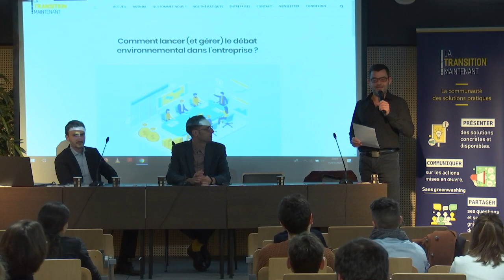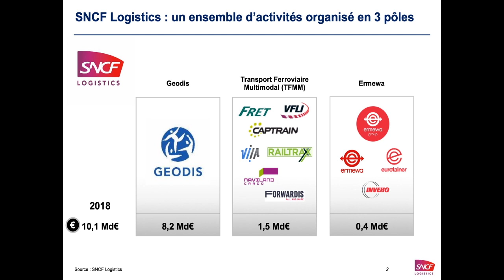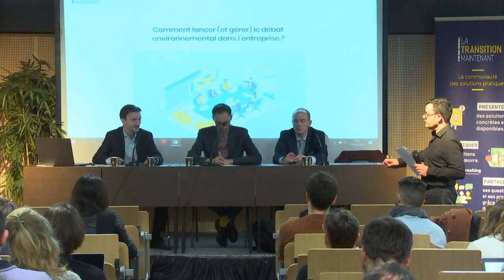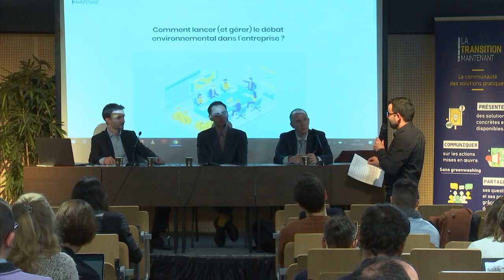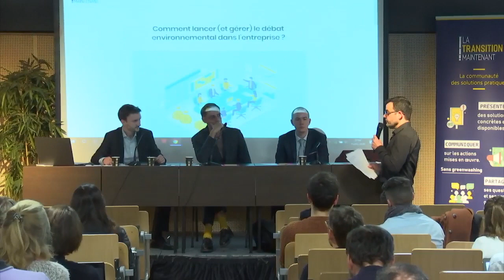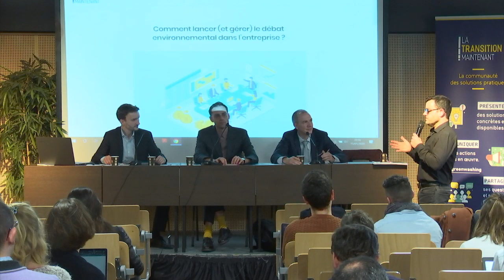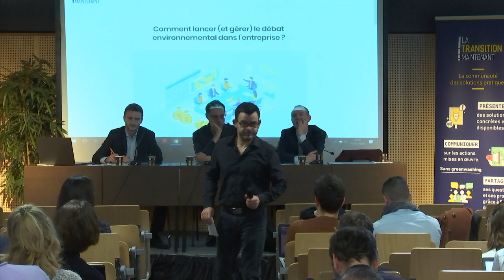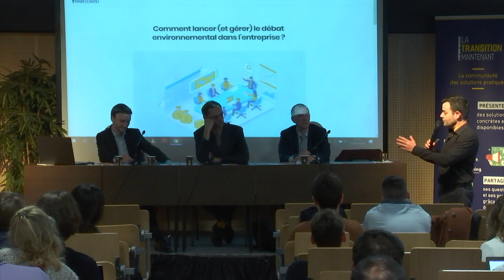Table Ronde : Comment lancer (et gérer) le débat environnemental dans l'entreprise ?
Le management doit prendre en charge ce débat et même éventuellement le lancer, avec comme objectif de rassurer, de conforter les équipes dans leurs missions et de rappeler que la préoccupation climatique et environnementale fait partie intégrante de la stratégie de l'entreprise.

Pierre Reboul, fondateur de l'EBG et de La Transition Maintenant, donne la parole à :

Guillaume Carlier, Directeur RSE – Bouygues Construction

Guillaume Gazaignes, Directeur Innovation & RSE – SNCF Logistics

Denis Geffroy, Directeur Projets Transversaux / Sustainability Advocate. – L’OCCITANE Group